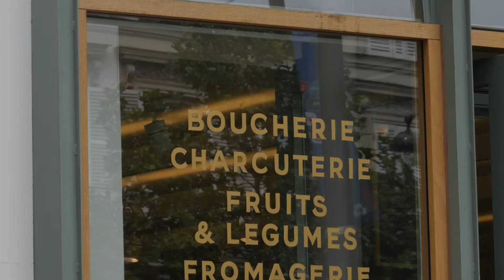Prix Paris Shop & Design 2016 | Maison Plisson - Catégorie Alimentaire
Le prix Paris Shop & Design valorise depuis 2012 les initiatives les plus réussies en matière de design et d'architecture dans la conception des espaces de vente: commerces et services de proximité, café, hôtels et restaurants parisiens.
Lauréat 2016 : La Maison Plisson / Commerce alimentaire et restauration
93 bld Beaumarchais - 75003 PARIS
Commerçant : Delphine PLISSON
Concepteur : Nicolas ANDRÉ - Architecte